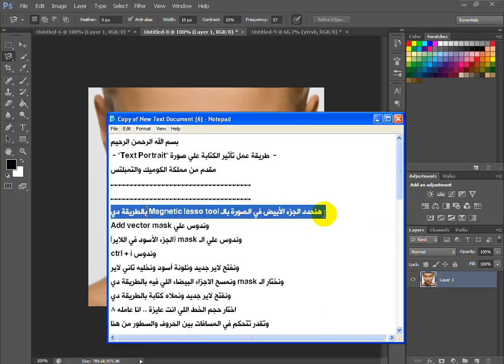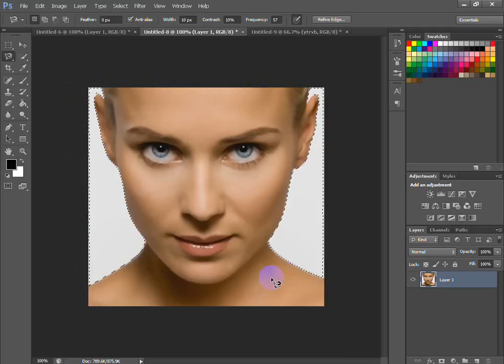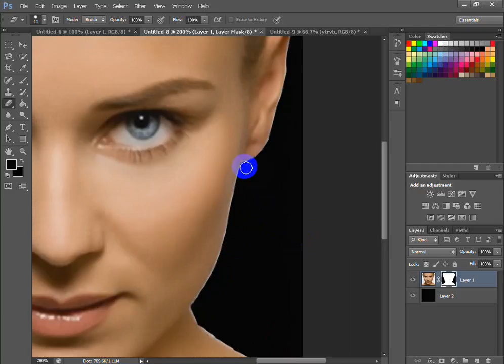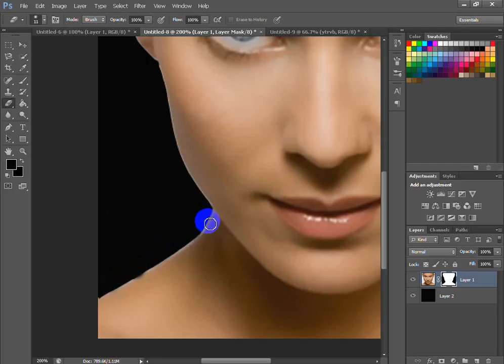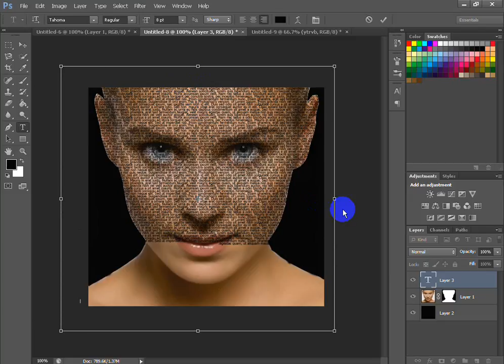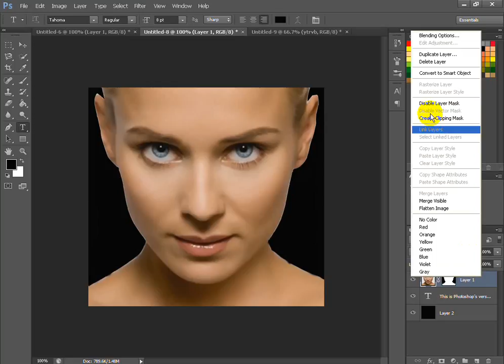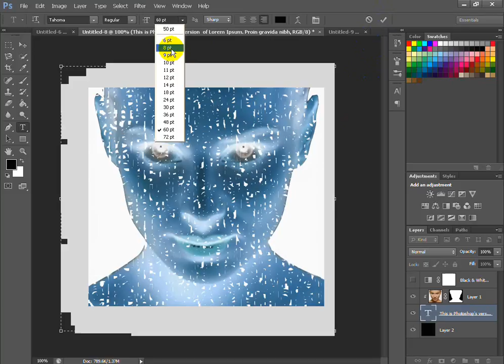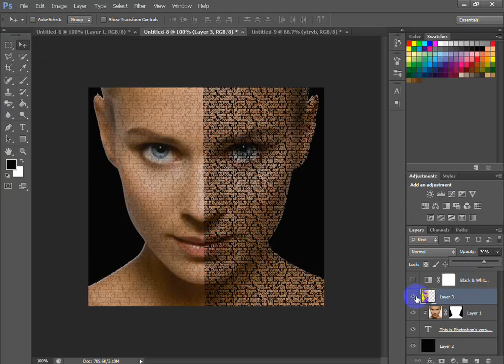Adobe Photoshop - "Text Portrait" طريقة عمل تأثير الكتابة علي صورة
قناة مملكة الكوميك والتمبلتس لشرح كل ما يخص الكوميك والفوتوشوب